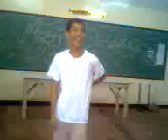TPP-Tropang Puro Pasakit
the best barkada..EVER!